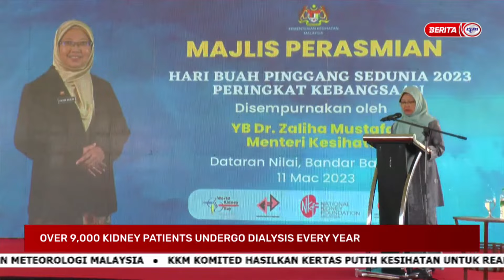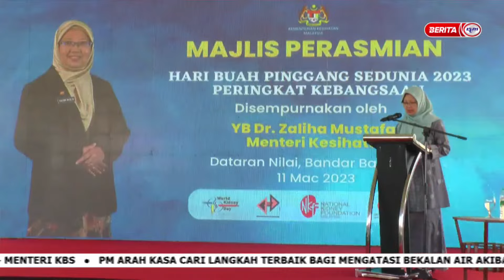11 MAC 2023 – NEWS @ 10